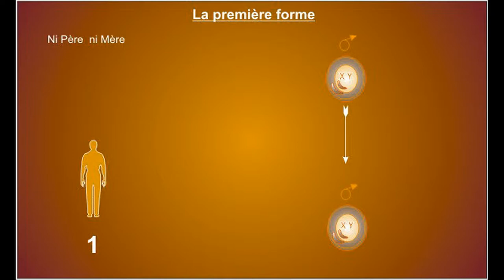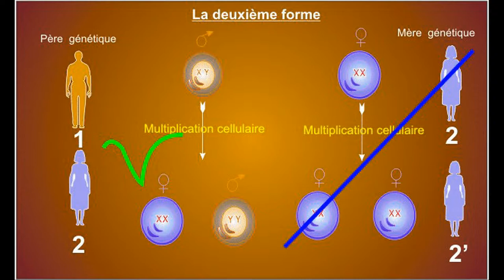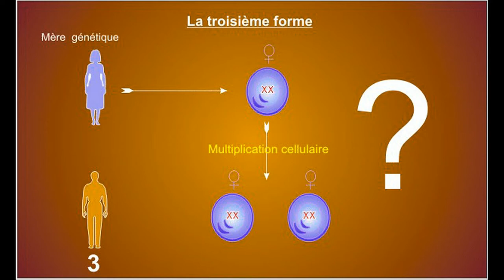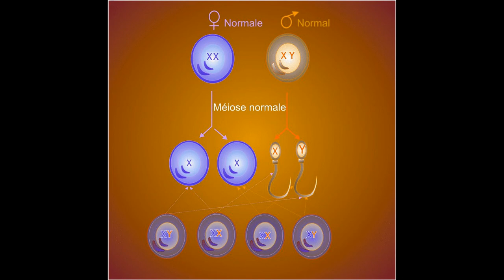The four forms of our existence video 2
description of the four forms and our submission